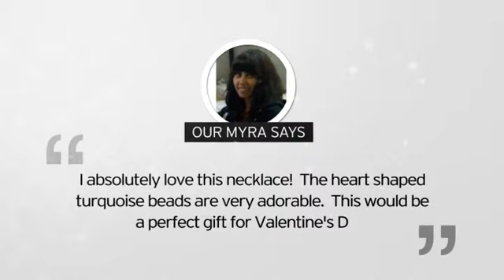Adorable Hand Knotted Heart Shaped Turquoise Beaded Necklace, 17 Inches - SuperJeweler.com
Adorable Hand Knotted Heart Shaped Turquoise Beaded Necklace, 17 Inches is brought you